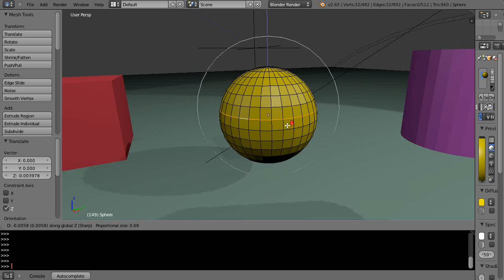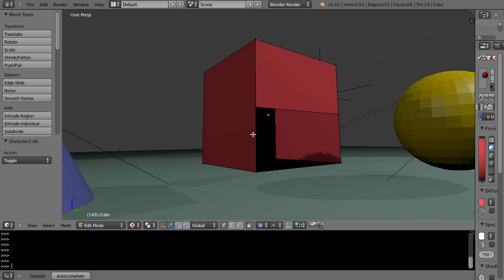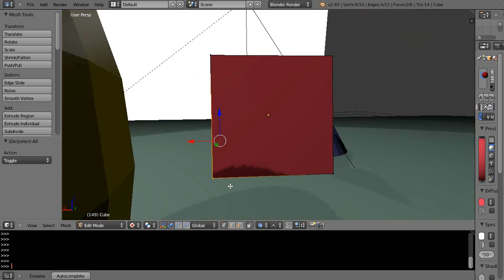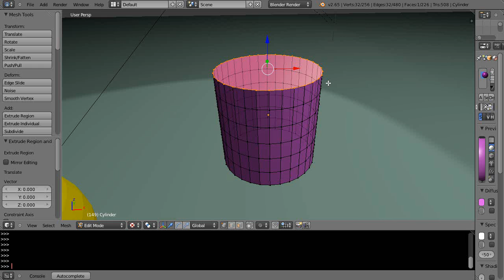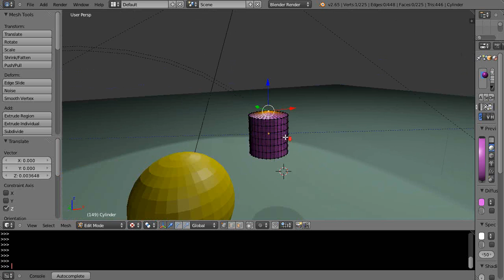Blender Tutorial - Extra Special Modeling Techniques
In this tutorial for new Blender users, I've grouped together some powerful object modeling and editing techniques that I use all the time, just in case you haven't seen them in some of my other videos. Blender 2.65.